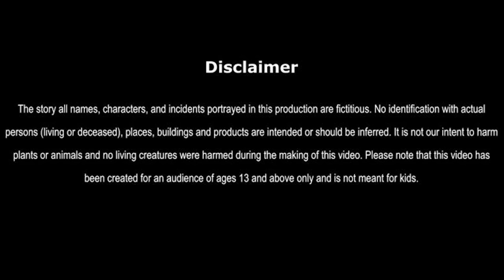लालची मटन वाला | चतुर मटनवाले की कहानी | लालची मटन बेचने वाला | Lalchi Mutton Wala Kahani | Greedy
लालची मटन वाला | चतुर मटनवाले की कहानी | लालची मटन बेचने वाला | Lalchi Mutton Wala Kahani | Greedy Mutton Seller
Hindi Kahani | Hindi Stories | Greedy Mutton Seller | Clever Motton Seller

होशियार मटन वाला | लालची मटन वाला हिन्दी कहानी | Hindi Story

Description:
Watch the entertaining Hindi story of Lalchi Mutton Wala In the Hindi story "Lalchi Mutton Wala," we bring you a gripping tale of greed and its consequences. The story revolves around a selfish and greedy butcher who cheats his customers by selling them low-quality meat at exorbitant prices. However, his greed leads him down a path of deceit and betrayal, ultimately resulting in dire consequences for him and his business.

This engaging story is a cautionary tale that teaches important moral values, such as honesty, integrity, and the repercussions of greed. Through its compelling narrative and relatable characters, it delivers a powerful message about the importance of ethical behavior in business and in life.